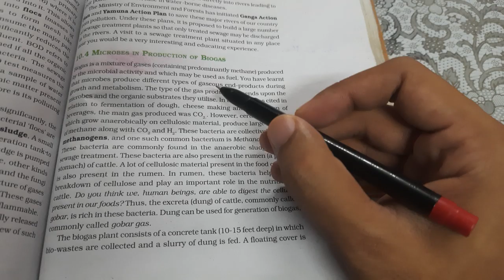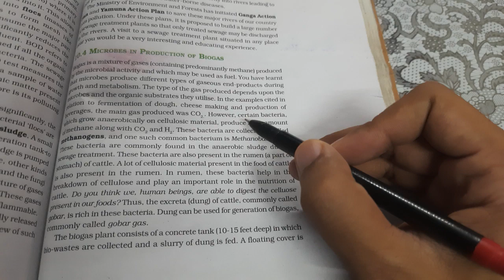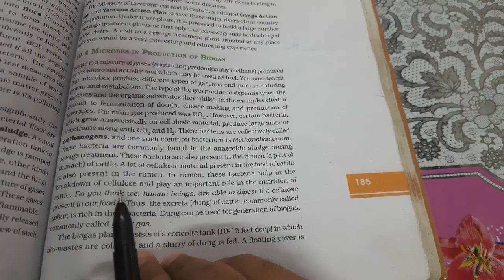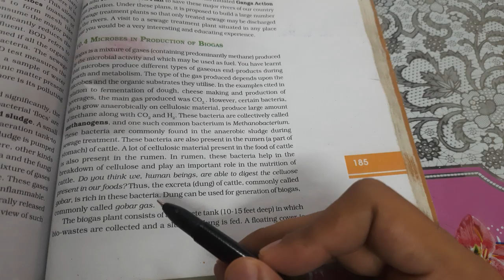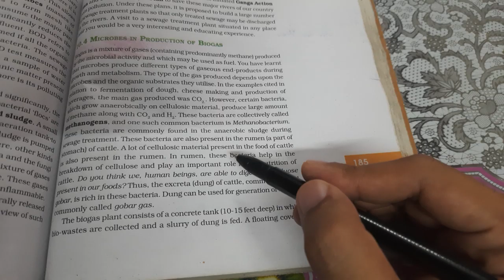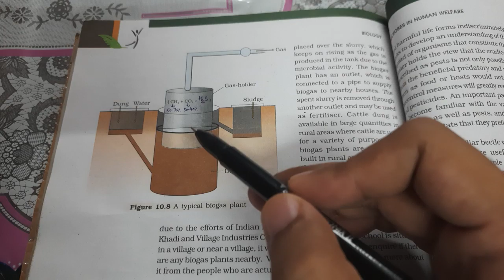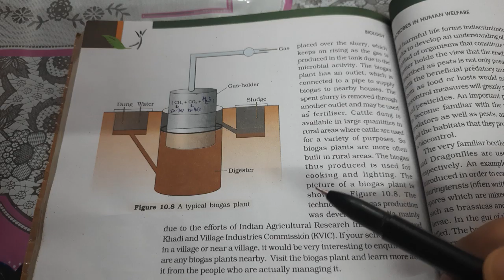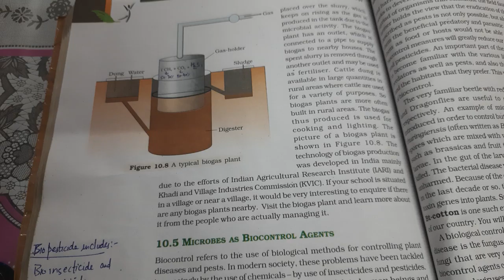Microbes in Human Welfare(Chapter-10)part-4 || Class XII || By Yogesh Sir